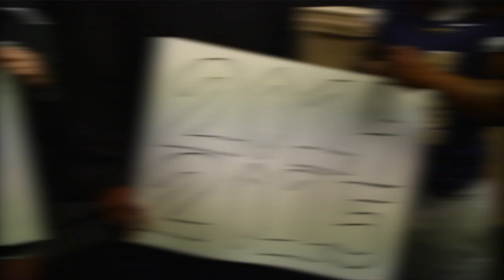NCWC End of the Year Highlights 2014-2015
Showcase of all sports at North Carolina Wesleyan College.